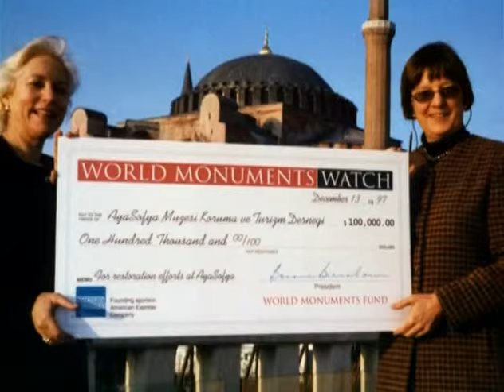World Monuments Fund's 40th Anniversary (2005): Honoring Major Supporters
World Monuments Fund is the foremost private non-profit organization devoted to on-site conservation of monuments and sites worldwide. As we entered our fifth decade, we created this video to salute the individuals, companies and foundations who collectively contributed most to the growth of our organization and helped shape our mission.

WMF is especially grateful to H. Peter Stern and the Ralph E. Ogden Foundation; the Samuel H. Kress Foundation European Preservation Program; the Brown Foundation, Inc. of Houston; the Honorable Ronald S. Lauder; the Florence Gould Foundation; the Joukowsky Family Foundation and Nina Joukowksy Köprülü; Paul Mellon and the Estate of Paul Mellon; Ambassador and Mrs. W.L. Lyons Brown; the Selz Foundation; Robert W. Wilson; the J.M. Kaplan Fund; the Freeman Foundation; Carlos Slim Helú; and American Express, recipient of the WMF 2005 Corporate Leadership Award.